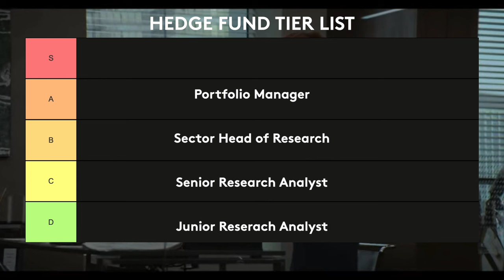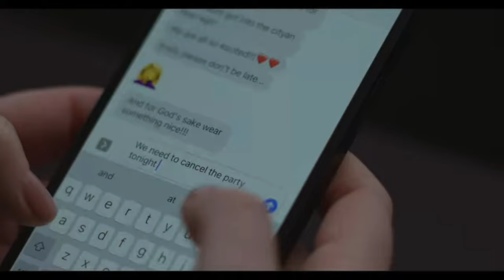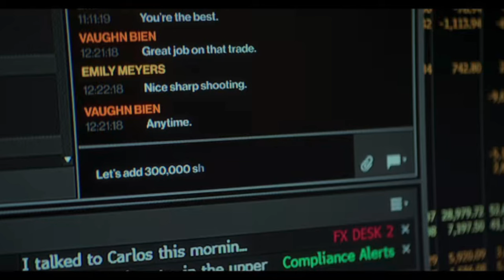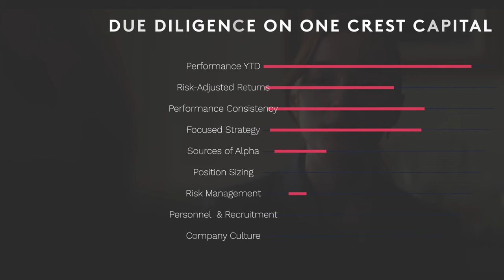Fair Play (Netflix): Should you Invest in Emily's Hedge Fund?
We conduct a Due Diligence on One Crest Capital, the hedge fund where Emily, the star portfolio manager, works in Fair Play, streaming on Netflix. Her relationship is collapsing, but can her investments remain solid?

ABOUT FAIR PLAY
An unexpected promotion at a cutthroat hedge fund pushes a newly engaged couple's relationship to the brink.

If you are or represent the copyright owner of materials used in this video and have a problem with using said material, please email me, , and we can sort it out.